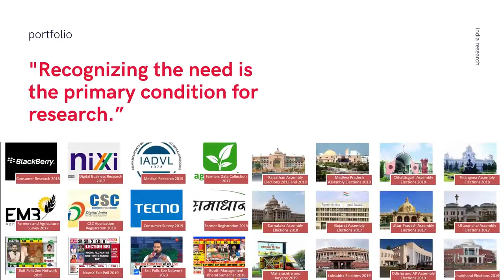India Research - survey service in Bihar by Janadhar India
India Research is a team  of researchers bought together by a strong commitment towards research and operational excellence in the fields of politics and communication. Products and services have been designed to serve both corporate customers and political customers. We believe that a demographic study of the penetration of either government schemes or consumer expectations from a brand; hold the key to the process of opinion formation, and therefore successful market penetration or mobilization strategies. To meet this goal, we have created a strong motivated network of researchers across India, who specializes in Social/Consumer Research and  communication.

ELECTION RESEARCH
Opinion polls, political survey, booth management, perception study, exit polls, quantitative research, qualitative research

DATA COLLECTION AND VALIDATION
Economic census, farmers registration, youth registration, business mapping, online data collection

MARKET AND INDUSTRIAL RESEARCH
Consumer research, industrial go-to-market study, behavioral study, agriculture research, market survey, international research.